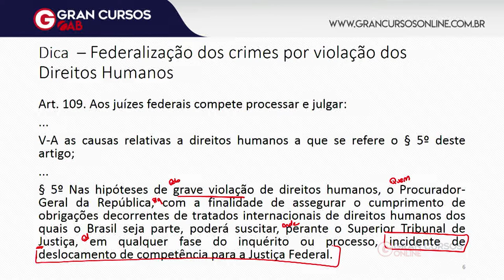5:46 OAB 1ª Fase: Dicas de Direitos Humanos | Violação de DH | para o XXIX Exame de Ordem!